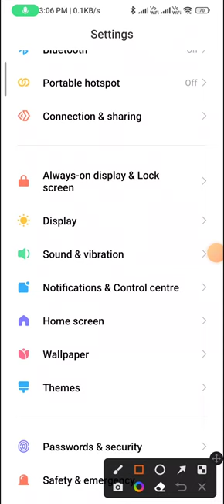How to change the notification tone in redmi ote 12 | how to change notification sound in redmi note